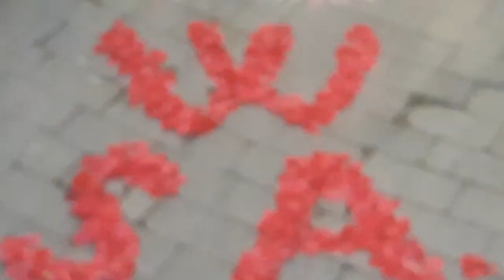Altarino di Sant'Antonio - Jelsi (cb) - Molise